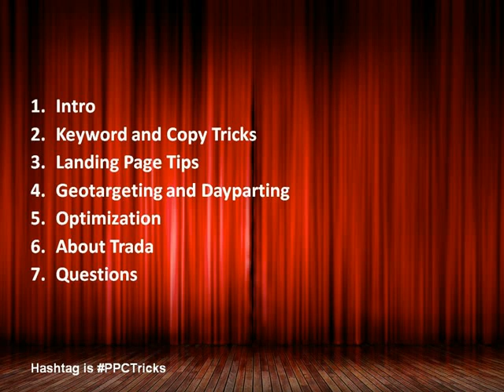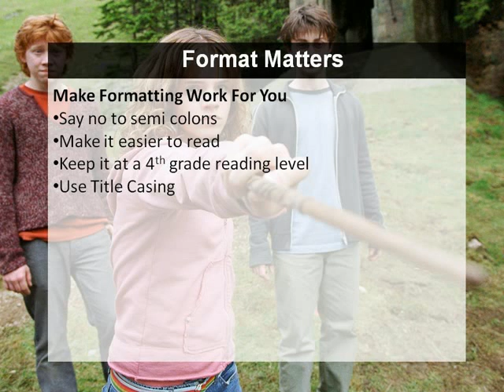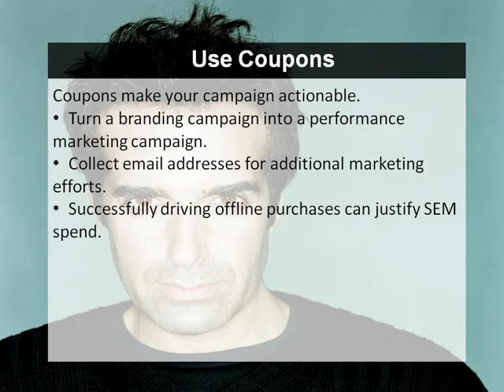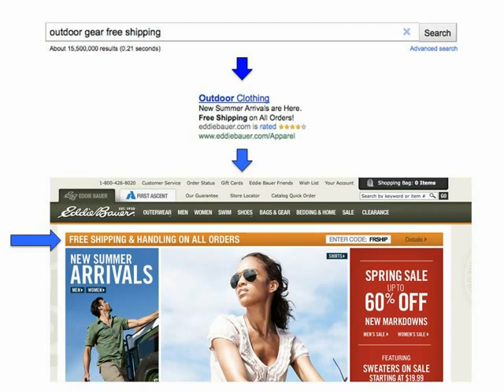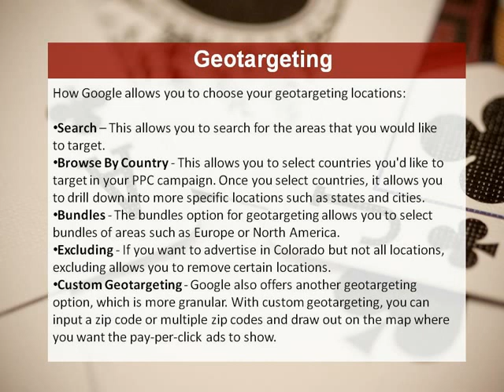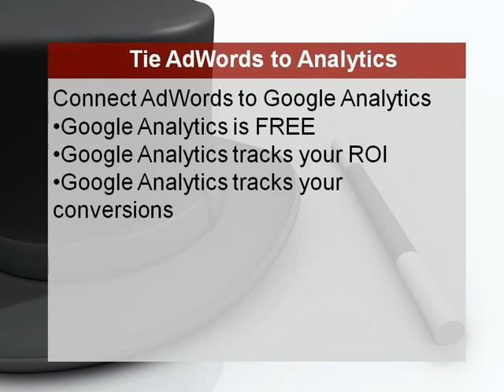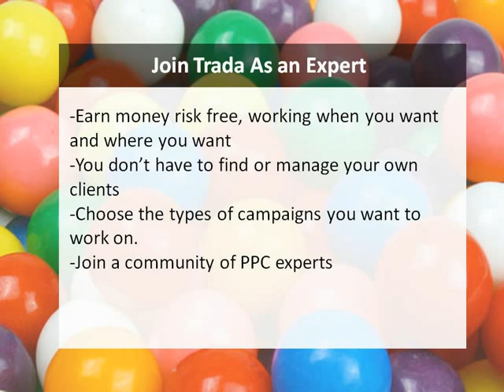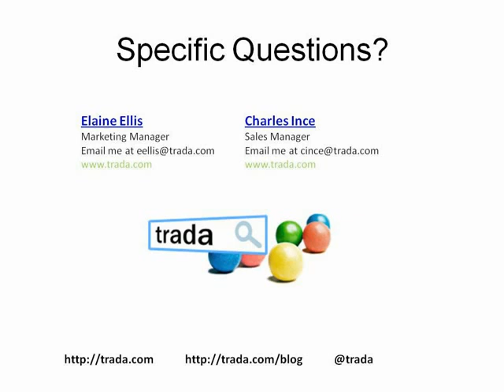[WEBINAR] Techniques to Propel Your PPC Campaign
In this video webinar, Trada Paid Search shares 15 ways to increase quality clicks and conversions in your search marketing (Google Adwords, Yahoo Search Marketing, or Bing) campaigns.